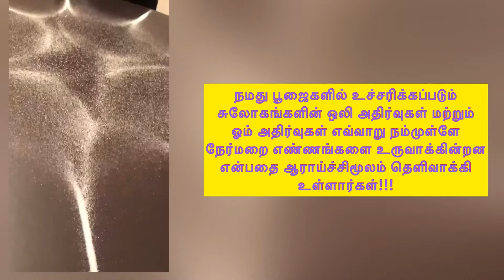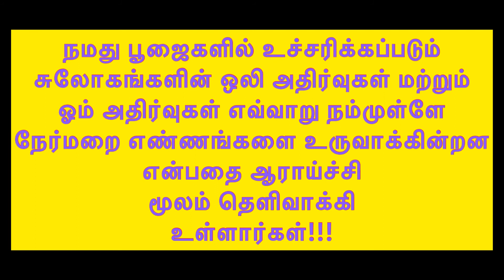பூஜைகளில் உச்சரிக்கப்படும் சுலோகங்களின் ஒலி அதிர்வுகள் ஆராய்ச்சி மூலம் தெளிவாக்கி உள்ளார்கள்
நமது பூஜைகளில் உச்சரிக்கப்படும் சுலோகங்களின் ஒலி அதிர்வுகள் மற்றும்
ஓம் அதிர்வுகள் எவ்வாறு நம்முள்ளே
நேர்மறை எண்ணங்களை உருவாக்கின்றன
என்பதை ஆராய்ச்சி
மூலம் தெளிவாக்கி
உள்ளார்கள்!!!